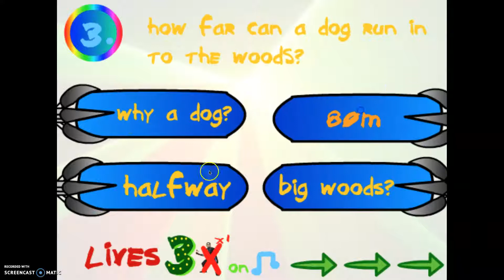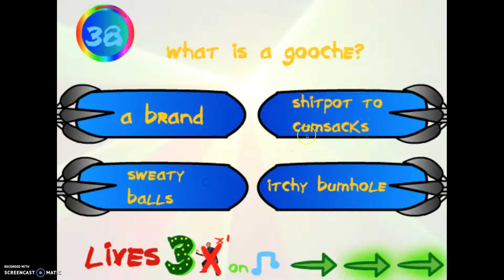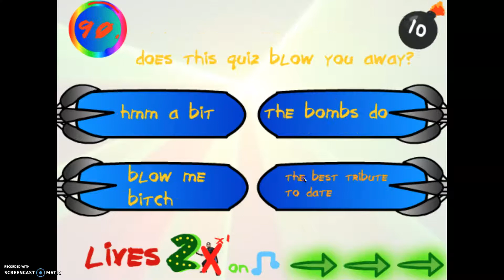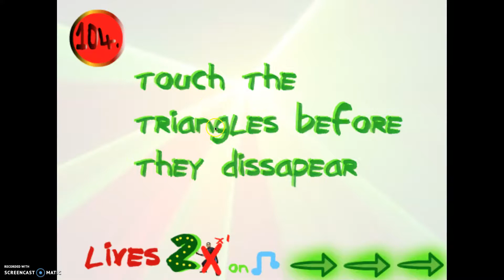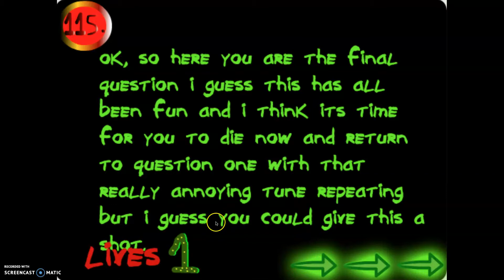THE IMPOSSIBLE QUIZ 2.5 IN 4:17 (FIRST WORLD RECORD)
yeet